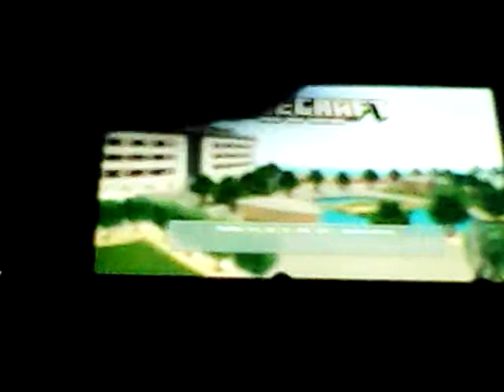My brand new city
If you want to send me a friend request on Xbox it is Herobrinesmelon check me out and enjoy the video leave a like :-)   Minecraft Xbox 360 edition I do not own  the game I bought it off Xbox